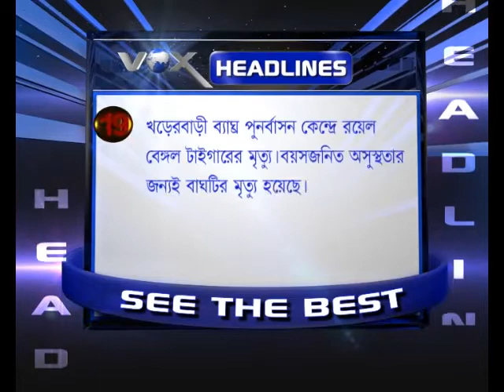13 07 12 vox headlines 02 25 pm